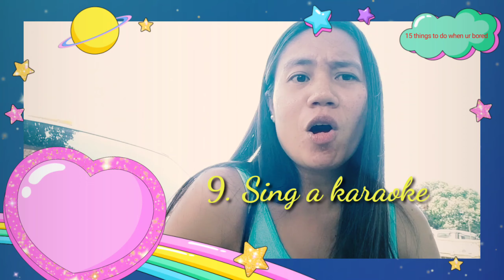15 Things To Do When Your Bored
Fb Do Lei